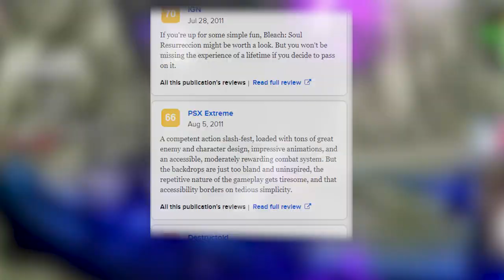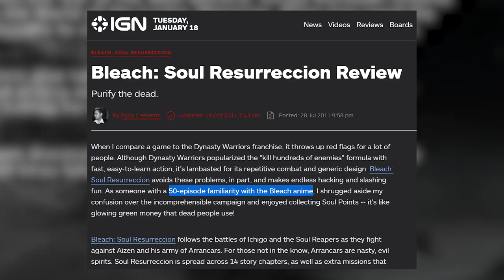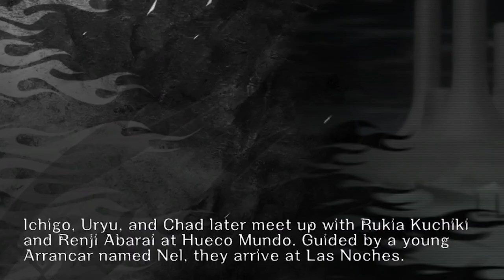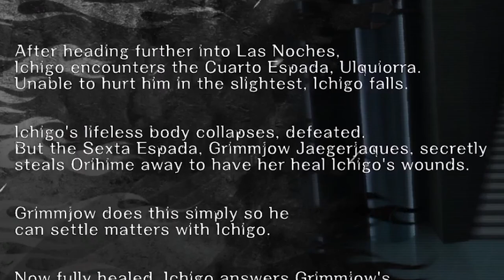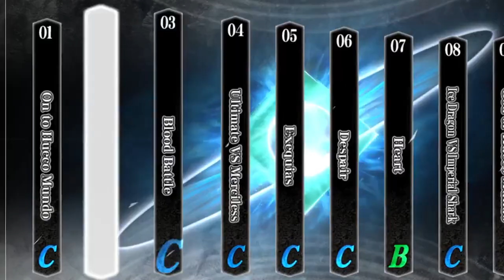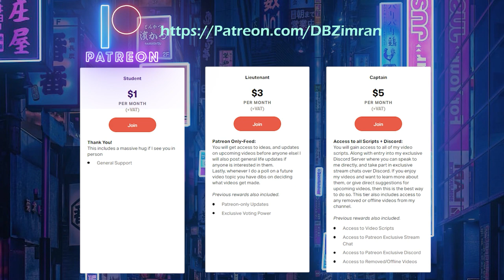THE BEST BLEACH GAME!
I played BLEACH Soul Resurreccion on the PlayStation 3 in 2022. All BLEACH games on PS3. This was by far the best attempt at a bleach console game I have ever experienced, I was impressed with BLEACH Soul Resurreccion, and how it is in face the best console based bleach game currently released. Despite all of this not everything is good, with a limited story spanning the Hueco Mundo arc to the end of Aizen's defeat it leaves much to be desired for new comers to BLEACH. But for fans of BLEACH, Soul Resurreccion is a treat that must be experienced!

0:00 Intro
2:25 Episode 01: On to Hueco Mundo
7:39 Episode 02: Castle of Hollows
10:07 Episode 03: Blood Battle
12:56 Episode 04: Ultimate VS Merciless
14:13 Episode 05: Exequias
15:19 Episode 06: Despair
17:30 Episode 07: Heart
18:24 Episode 08: Ice Dragon vs. Imperial Shark
20:30 Episode 09: God of Hueco Mundo
22:09 Episode 10: Lone Wolf
24:00 Episode 11: Raging Beast
25:19 Episode 12: Divine Power
26:32 Episode 13: Awakening
27:47 Episode 14: To Protect
29:30 Outro